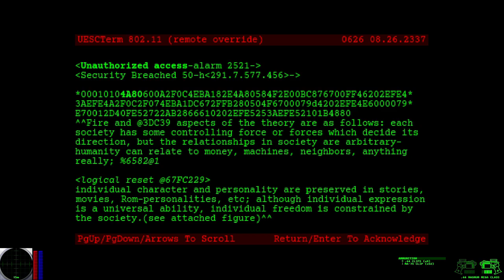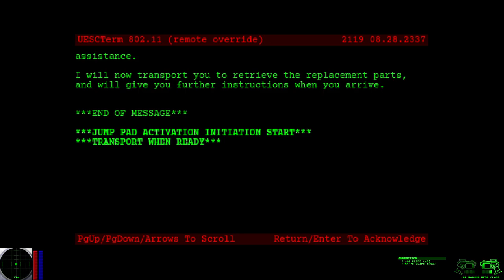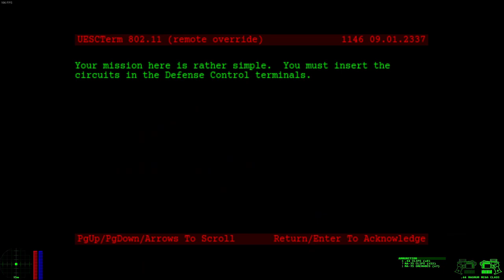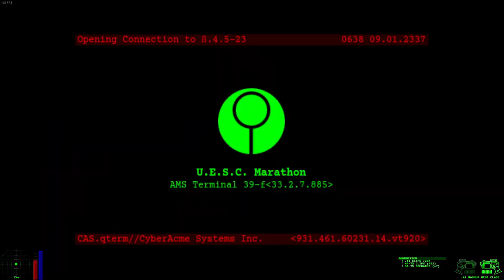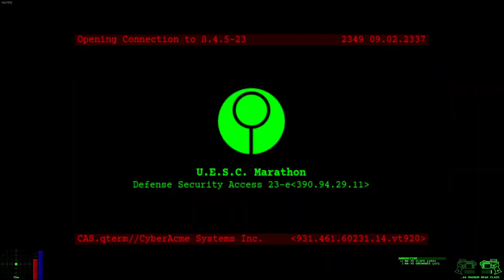Classic Marathon // Aleph One - Gameplay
🐧 ​My Friends! 🦑